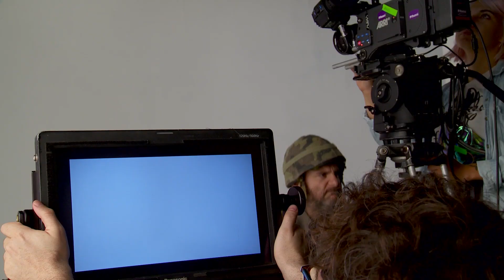"היחידה" 3 – ריאיונות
ריאיונות עם משתתפי העונה השלישית של "היחידה" - ירון ברלד, שי חי, משה דץ ומושיק עפיה